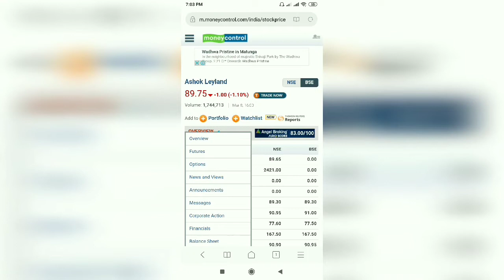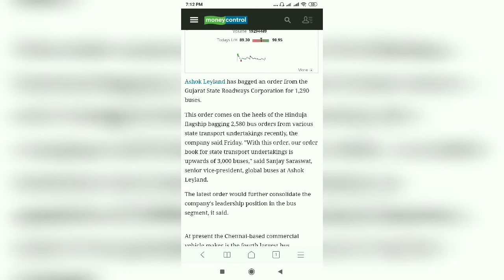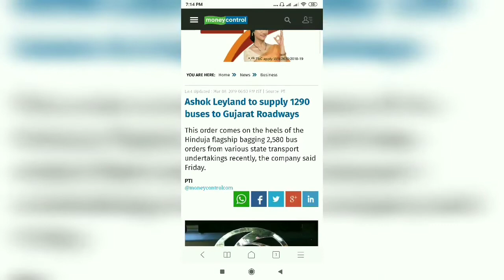Stock Market Update 1 Big Good News For Ashok Leyland Full Video Explained In Hindi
(1) Stock Market Update Ashok Leyland Stock What To Do Hold Buy Or Sell Explained In Hindi

(2) Ashok Leyland Feb Month Sales Number Explained In Hindi